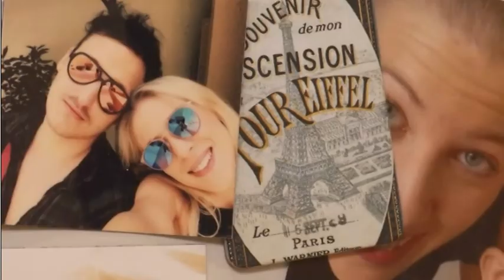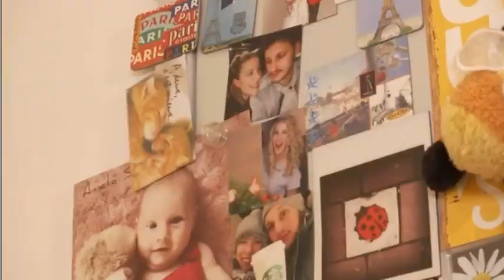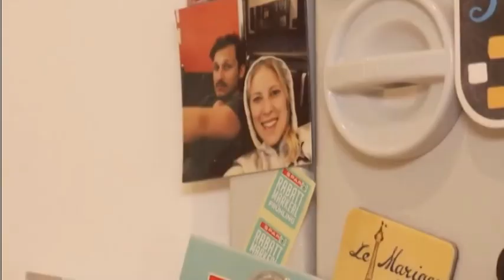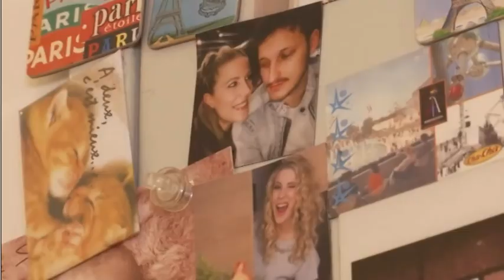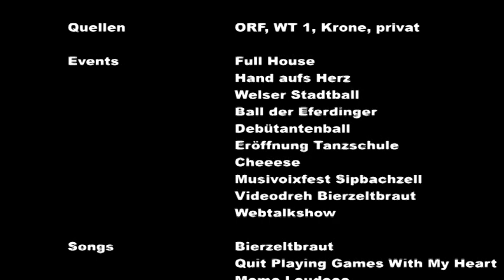Rückblick 2018 - Marco Angelini / DA BUA